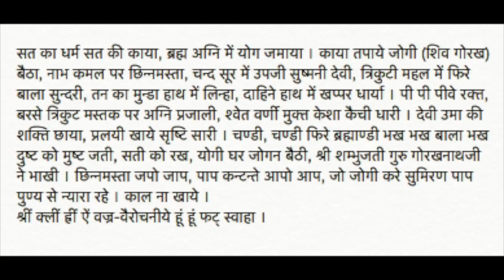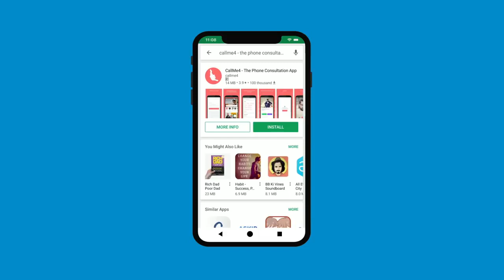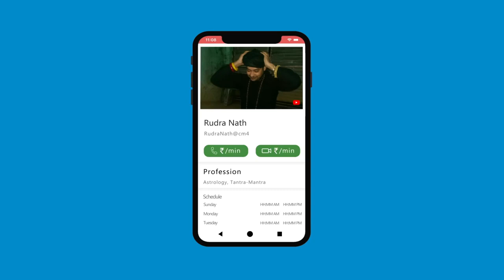MAA CHINAMSTIKA SAADHNA